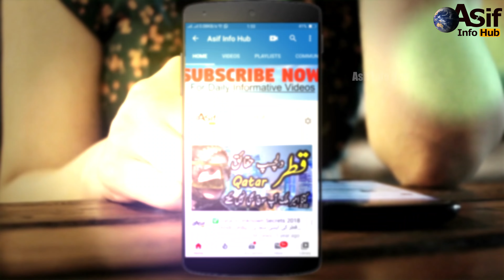Top Movie Mistakes Found In Hollywood Films In Hindi/Urdu